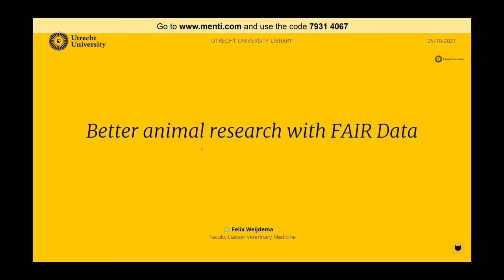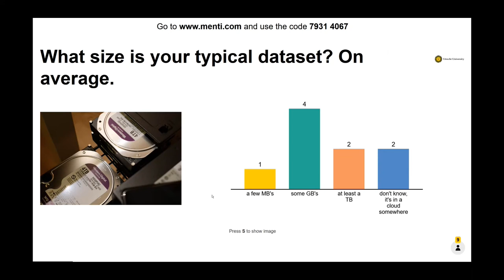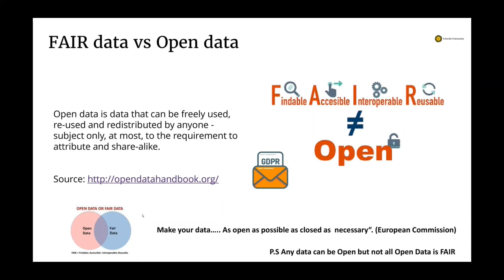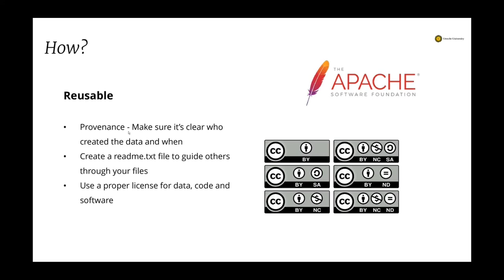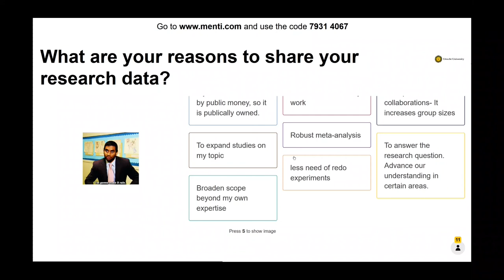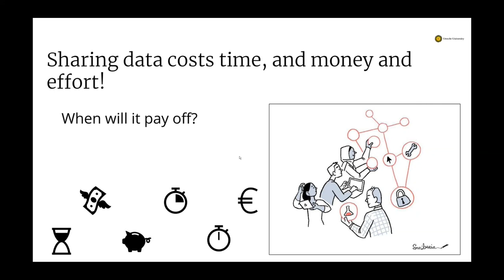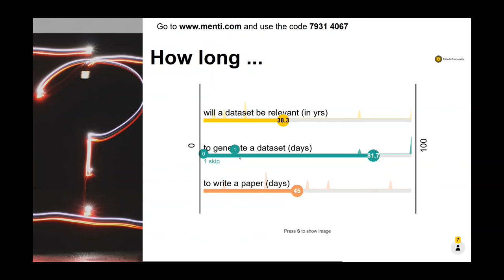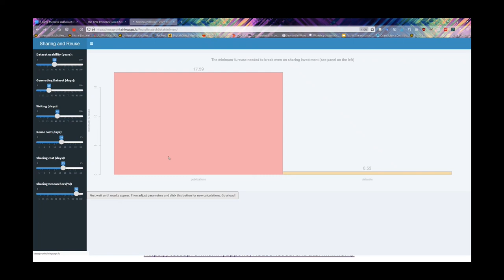FAIR Sharing and more… (workshop)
Explore and discuss options for sharing research data. How does it help researchers? What can and should be shared? How to promote reuse to improve and accelerate science?

Speaker: Felix Weijdema MSc, Subject Librarian of Veterinary Medicine, Utrecht University Library

On October 26th, 2021 Utrecht University (the Open Science programme) and the Animal Welfare Body Utrecht held an online symposium on the relationship between Open Science and animal experiments, called ‘Better Animal Research through Open Science’.